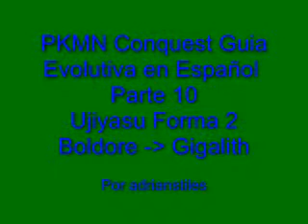PKMN Conquest Guia Evolutiva en Español parte 10